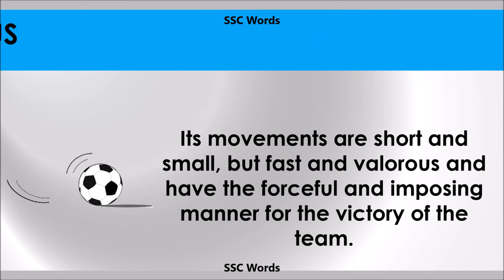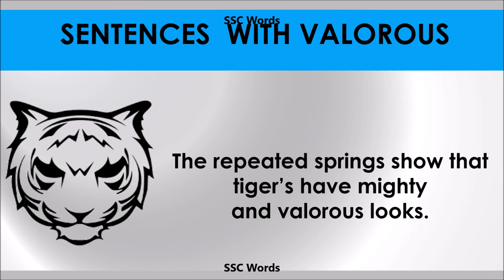Valorous - Improve English - Meaning and 5 sentences - GRE / CAT / GMAT word - SSC Words